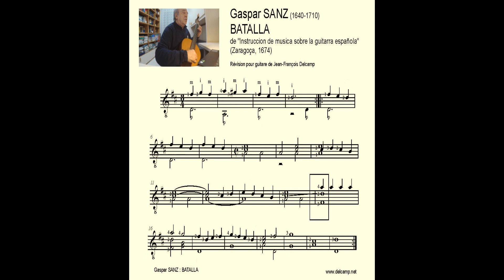Sanz, Gaspar 🎸Batalla (D)